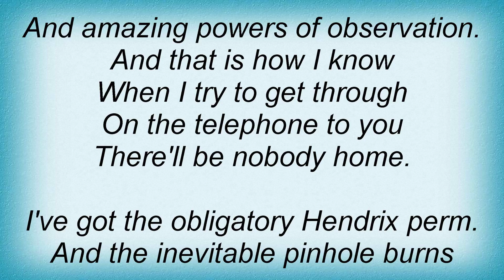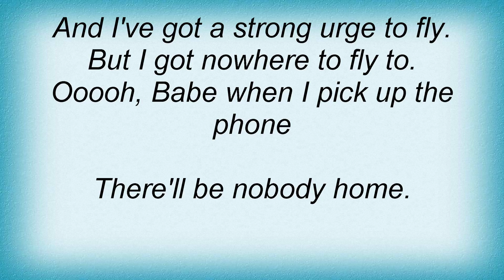Antimatter - Nobody Home (Live) Lyrics